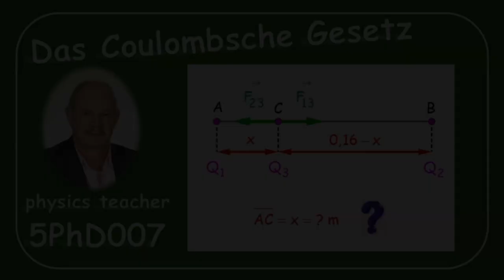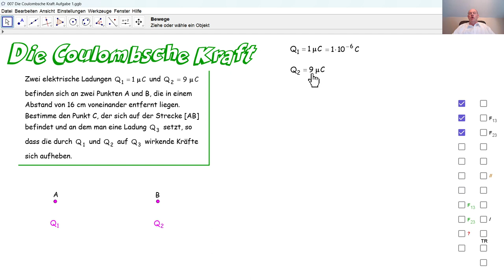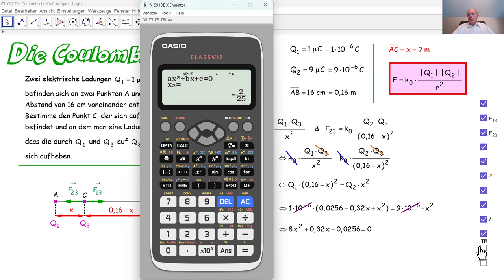Physik 5PhD007 Das Coulombsche Gesetz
Wir lösen eine Aufgabe zur Coulombschen Formel. Diese führt zu einer Gleichung zweiten Grades mit einer Unbekannten, die wir anhand des Taschenrechners lösen.